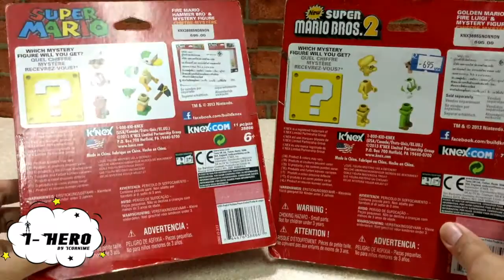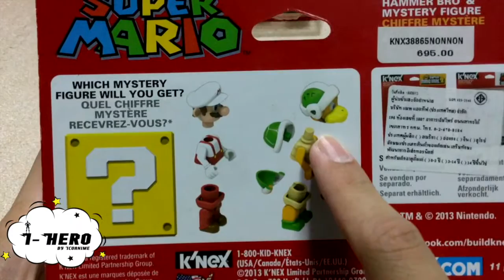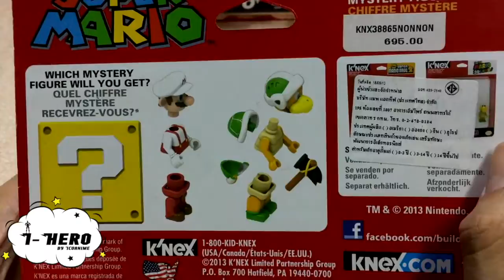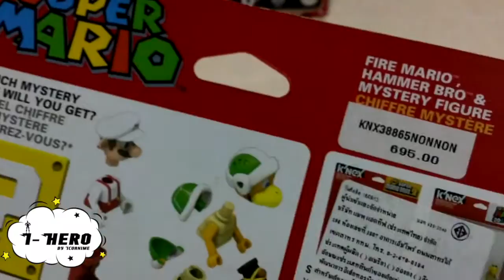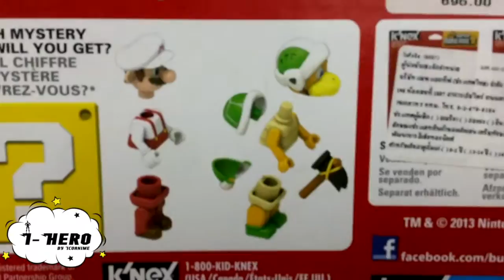I - Hero EP.5 : สายตัวต่อต้องหันมอง มาริโอ้ งานดี ชนเลโก้สบายๆ - Super Mario Toys k'nex series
► คุยกันหลังฉาก : ถ้ามาริโอ้ไม่ได้เป็นช่างประปา คิดว่าน่าจะทำอาชีพอะไร ?

► คุณเชื่อไหมว่าใครๆ เป็นฮีโร่ได้ ถ้าคุณเชื่อว่าพวกเขามีตัวตน เขาก็จะมีตัวตน โดยเฉพาะของเล่น ของสะสมที่เกี่ยวข้องกับซุปเปอร์ฮีโร่ทั่วโลก มีมากมาย I - Hero by ICUanime ขอเป็นอีกหนึ่งช่องทางในการนำของเล่น ของสะสมเหล่านั้นมีแนะนำให้ทุกคนได้ชมกัน... ขอให้พลังของฮีโร่จงคุ้มครองทุกคน แล้วสนุกไปด้วยกันกับของเล่นที่ล้นหลามบนโลกใบนี้...

► สำหรับคลิปนี้ I - Hero by ICUanime พาลุงมาริโอ้ ฮ่าาา มาแนะนำของเล่นในสไตล์ตัวต่อ หรือ ที่เราคุ้นเคยกับแบรน์ดังระดับโลกอย่าง Maga Blocks / LEGO ซึ่งต้องบอกเลยครับว่างานผลิตของ K’nex ก็ดีเวอร์ไม่แพ้กัน ที่สำคัญมันมีขนาด รูปร่าง ความคล้ายคลึงตะลึงตึงโป๊ะ กับอีกสองแบรนด์ที่กล่าวมาเลยเชียวล่ะครับ สามารถเอาไปเล่นหรือวางโชว์ร่วมด้วยช่วยกันมันส์กับเลโก้ ตัวละครอื่นๆ ได้อย่างไม่เขินอายควายขวิด พร้อมแล้วก็ไปชมกันเถอะครับ บอกเลยมีของลับมาริอ้ แถมมาในกล่องด้วยนะ !!! ใจเย็นของลับไม่ทะลึ่ง แต่ก็ทำเอาตะลึงอยู่เหมือนกันว่ามันคืออะไร ฮ่าาาาา

► ดูรีวิวทั้งสองกล่องพร้อมกัน ตอนนี้ คลิก !!!

► หนึ่งกำลังใจส่งกันง่ายๆ เพียงกด Subscribe กด Like หรือเข้าไปทักทายกันที่ Facebook -- ICUanime ◄

ติดตาม ICUanime ได้ตลอดทุกช่องทางนี้
Tag